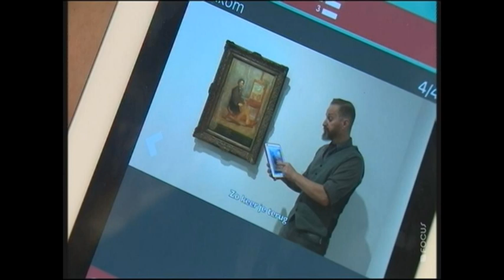Dreun op Focus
op 03/12/2018 Mocht Dreun spelen in het muzee van oostende
, Focus was ook aanwezig en maakte deze beelden..

Beelden van Focus WTV